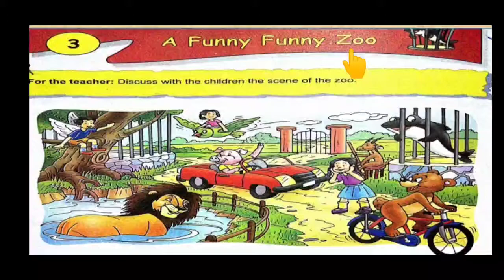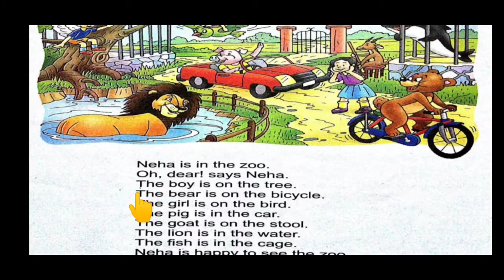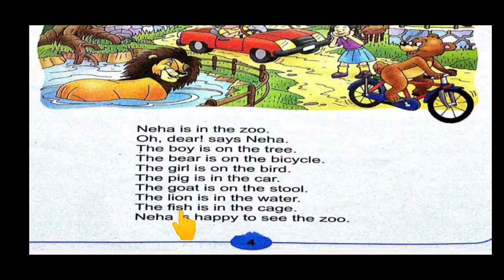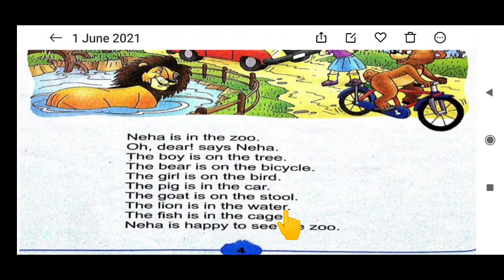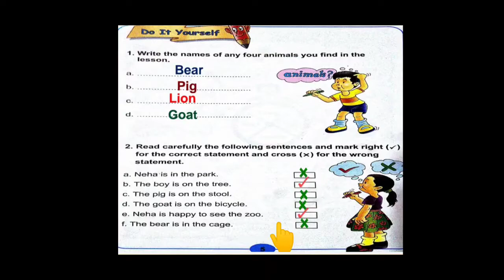A Funny-Funny Zoo: With Question Answers: प्रश्न उत्तर के साथ: Class 1: Chapter 3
The Funny-Funny Zoo
Class 1
Chapter 3